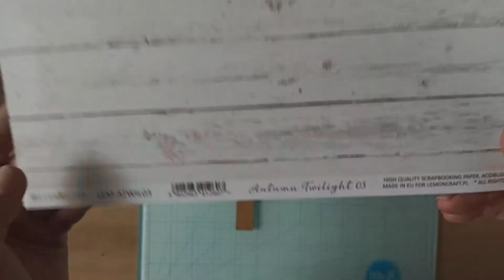Mediowy domek dla ptaków - TUTORIAL dla Agateria Craft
Zapraszam Was na TUTORIAL. Wykonamy wspólnie mediowy domek dla ptaków, który będzie świetną jesienną ozdobą. Wykorzystamy papier jak i media.